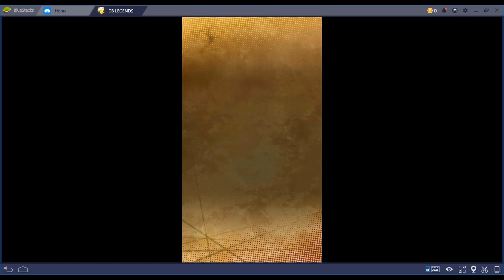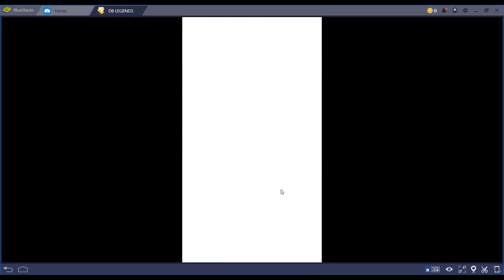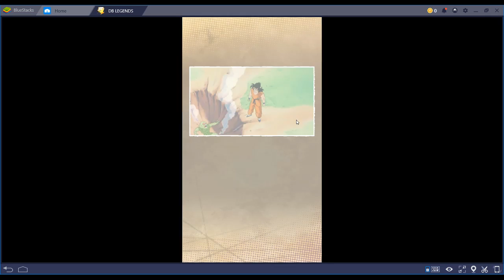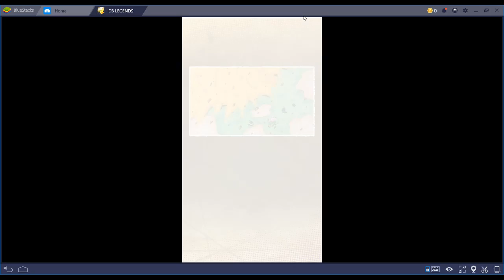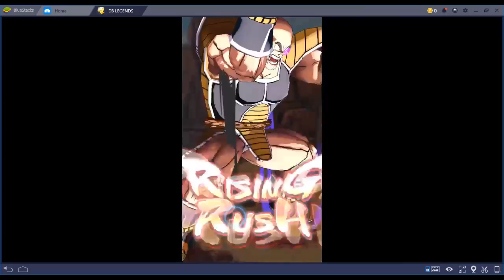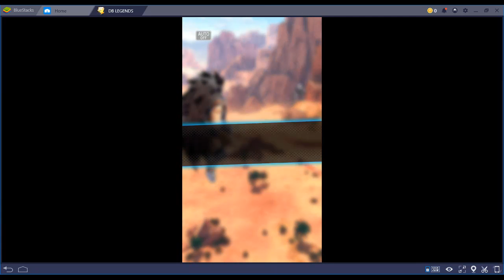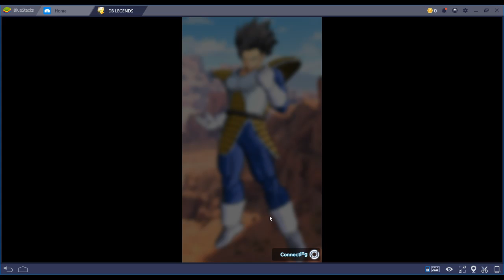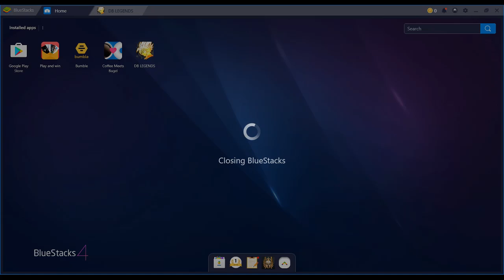Dragon Ball Legends - Episode 14